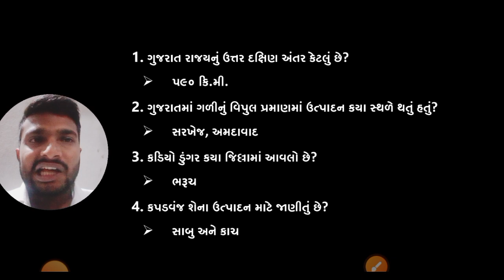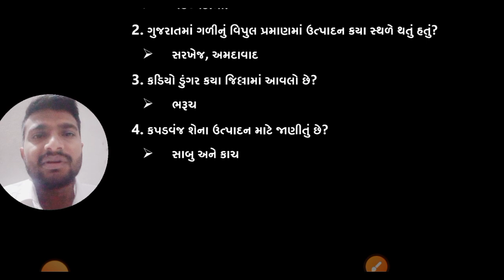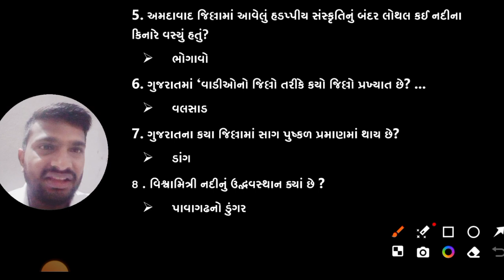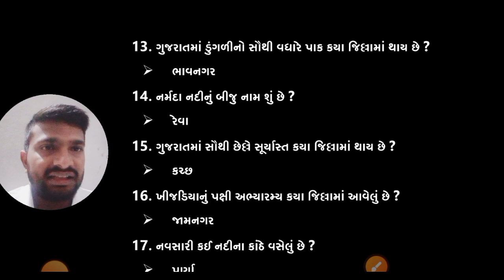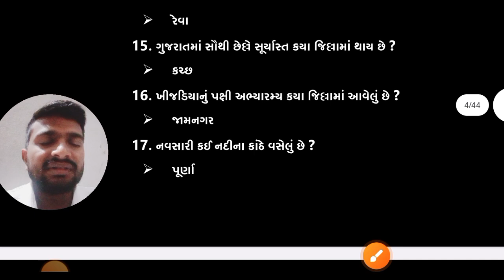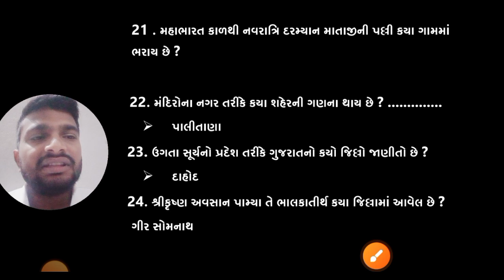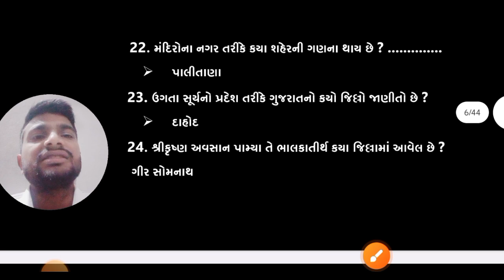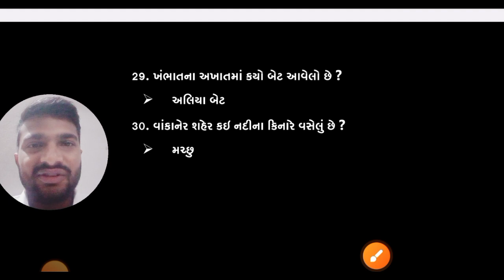GSRTC કંડકટર 2024 || general knowledge || સામાન્ય જ્ઞાન ભાગ-1 || GSRTC CONDUCTOR 2024